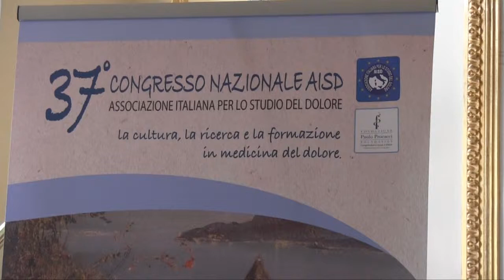Mesotelioma pleurico, caratteristiche della malattia, situazione italiana e applicazione del PDTA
Intervista al Dott. Roberto Bellini, Asl-Al di Alessandria-presidio ospedaliero di Casale Monferrato; Struttura SSVD di Terapia del Dolore AB della rete regionale del Piemonte